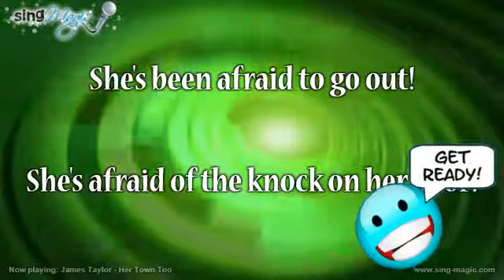James Taylor Her Town Too Karaoke Version Instrumental